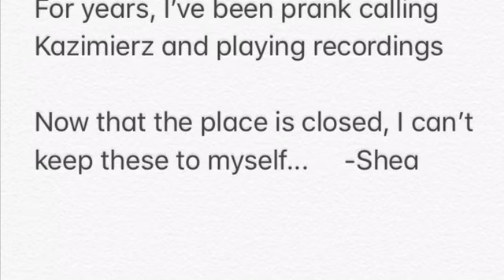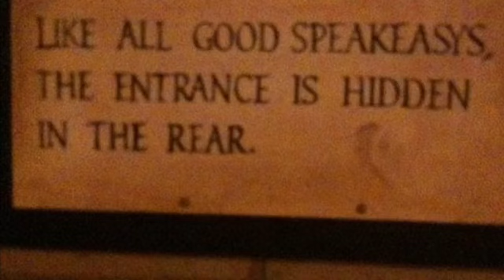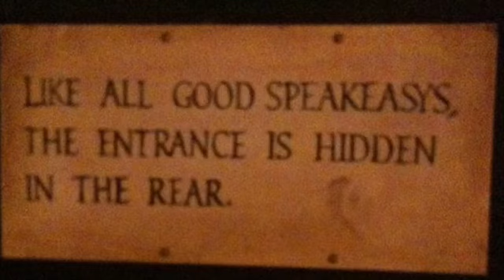Prank Calling Kazimierz Wine Bar in Scottsdale AZ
Over the years I would occasionally call this place and play recordings on off nights, especially when friends of mine had gigs there. Now that the venue is closed, I have to release at least a few of these calls to the public.